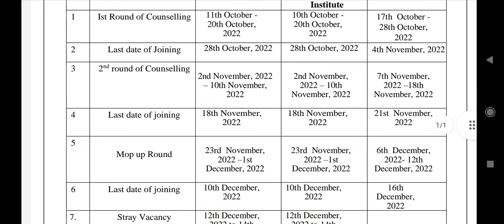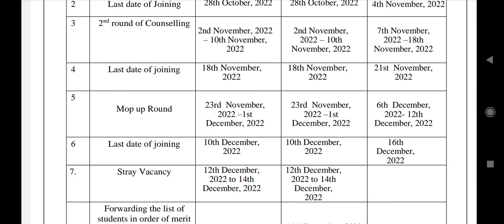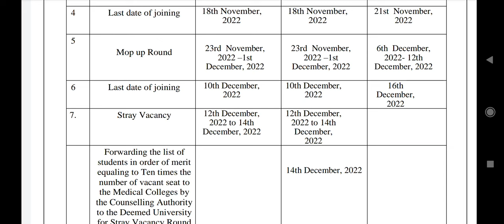State quota counseling 2022 schedule published !! Date wise schedule !! Classes कब से Start होगी?